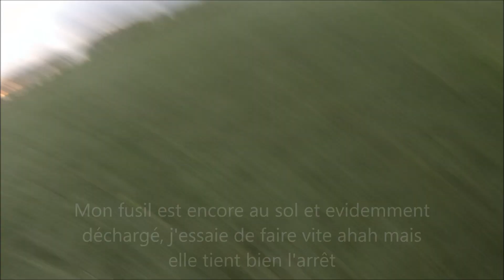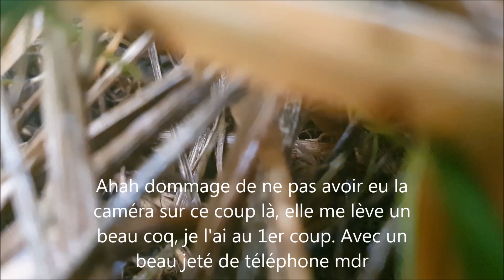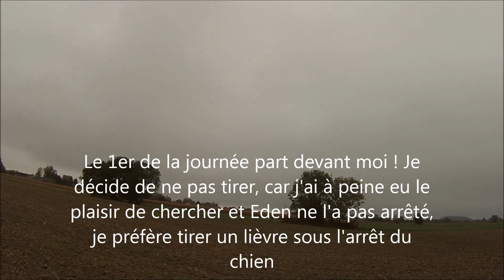Chasse aux lièvres 2022 ! Plusieurs levés de lièvres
Chasse aux lièvres 2022 accompagné par Nala ma braque allemand et Eden ma épagneul breton.
Plusieurs levés et tirs de lièvres et de faisans.
Belle chasse de lièvres.